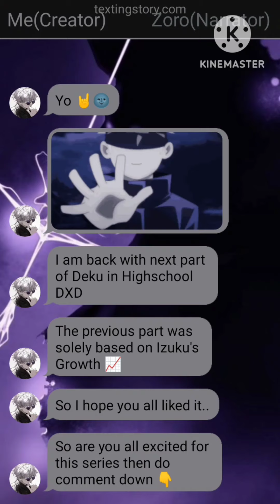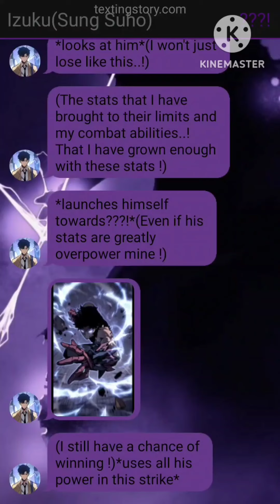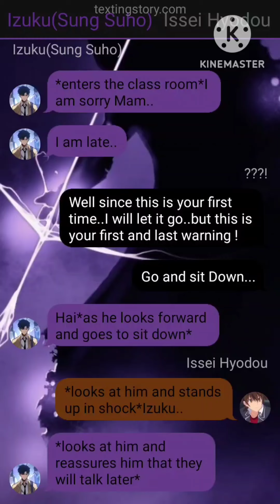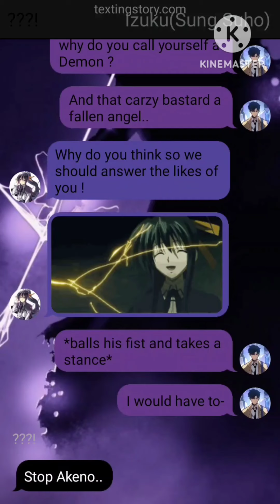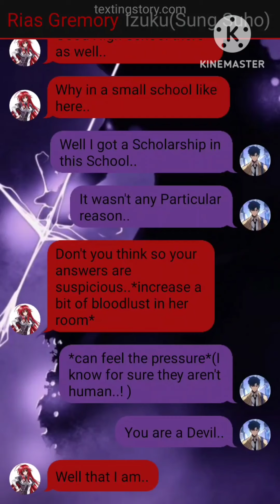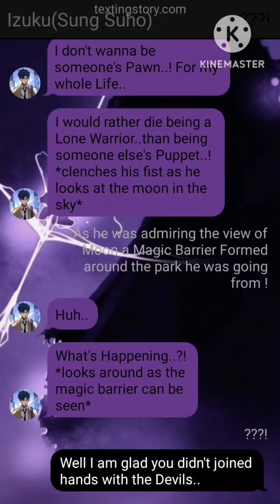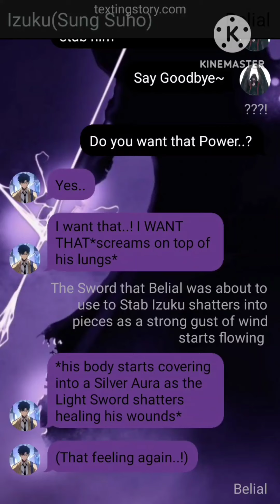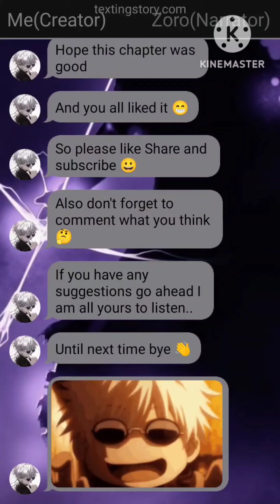"Young Monarch Deku in DXD"||Part-3 1/2 Izuku x Akeno||{It happened}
These Videos are Pure Imagination of mine and are a way for Entertainment pls don't Take them seriously.

This is for Entertainment pls don't get offended by it however I am sorry in advance if you are hurt by my story.